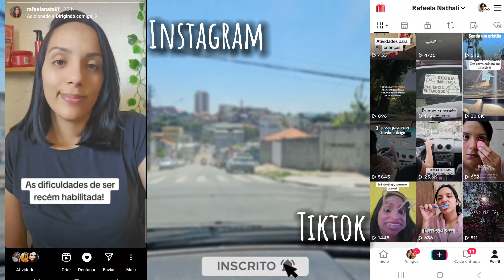Dirigindo sozinha primeira vez |Dificuldade no volante dirigindo sozinha primeira vez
Sou recém habilitada tenho 28 anos tirei a minha cnh recentemente e estou perdendo o medo de dirigir sozinha

belas no trânsito aprendendo a dirigir
auto escola
Dirigindo sozinha pela primeira vez
dirigindo sozinha
dirigindo sozinha primeira vez
perder o medo de dirigir
como perder o medo de dirigir
dicas para perder o medo de dirigir
Tirei minha carteira de motorista
cnh
perdendo o medo de dirigir
como vencer o medo de dirigir
medo de dirigir como vencer
perca o medo de dirigir
tenho medo de dirigir
Dificuldade no volante